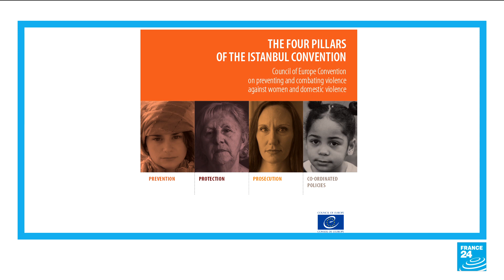Turkish women rally against Erdogan's decision to exit Istanbul Convention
Women in Istanbul took to the streets on Saturday to protest Turkish President Recep Tayyip Erdogan’s decision to withdraw from the IstanbulConvention, effective July 1. Established by the Council of Europe in 2011, the convention targets violence against women and domestic violence.